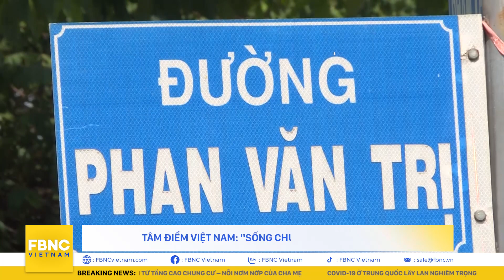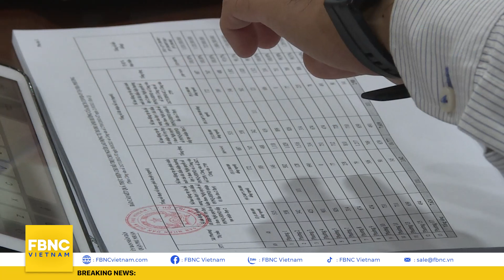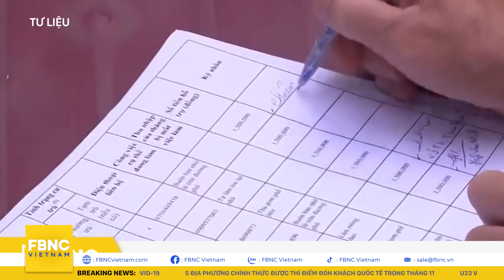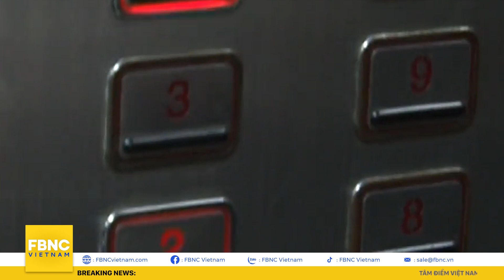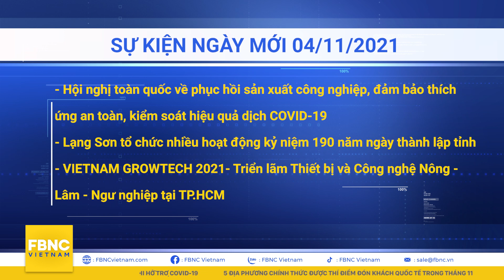Bản tin tối 3/11 | Trẻ rơi từ tầng cao chung cư – nỗi lo nơm nớp của cha mẹ | FBNC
Bản tin tối 3/11 | Trẻ rơi từ tầng cao chung cư – nỗi lo nơm nớp của cha mẹ
TÂM ĐIỂM VIỆT NAM
18H-TÂM ĐIỂM VIỆT NAM: "SỐNG CHUNG" AN TOÀN VỚI F0
18H TRONG NƯỚC
18H-FOCUS: TP.HCM KIỂM TRA VIỆC CHI HỖ TRỢ COVID-19
18H-CÁC TỈNH ĐBSCL BẮT ĐẦU TIÊM VẮC XIN CHO TRẺ EM
18H-TP.HCM TRIỂN KHAI NHANH VIỆC HỖ TRỢ HỌC PHÍ CHO HÀNG TRIỆU HỌC SINH
18H-CÁC DOANH NGHIỆP ĐANG RẤT CẦN LAO ĐỘNG ĐỂ SẢN XUẤT NƯỚC RÚT
18H-5 ĐỊA PHƯƠNG CHÍNH THỨC ĐƯỢC THÍ ĐIỂM ĐÓN KHÁCH QUỐC TẾ TRONG THÁNG 11
18H-TP.HCM: 5.000 TRƯỜNG HỢP NHẬN TIỀN HỖ TRỢ ĐỢT 3 ĐẾN 2 LẦN
18H-HƠN 600 NGHỆ SĨ, DIỄN VIÊN THAM GIA LIÊN HOAN KỊCH NÓI TOÀN QUỐC NĂM 2021
18H-CÁC ĐIỂM DU LỊCH TẠI ĐÀ LẠT BẮT ĐẦU ĐƯỢC ĐÓN KHÁCH LẺ, KHÁCH ĐOÀN
"18H-THỂ THAO: U23 VIỆT NAM THẾ HỆ MỚI: CHẬM NHỮNG CHẮC"
CHUYỂN ĐỘNG MẠNG
18H-CHUYỂN ĐỘNG MẠNG: TRẺ RƠI TỪ TẦNG CAO CHUNG CƯ – NỖI NƠM NỚP CỦA CHA MẸ
18H THẾ GIỚI
18H-ĐÀI LOAN MUỐN APEC ỦNG HỘ GIA NHẬP CPTPP
18H-DỊCH BỆNH TẠI SINGAPORE TIẾP TỤC DIỄN BIẾN PHỨC TẠP
18H-COVID-19 Ở TRUNG QUỐC LÂY LAN NGHIÊM TRỌNG HƠN TRƯỚC THỀM KỲ HỌP LỚN
18H-TRUNG QUỐC BẮT ĐẦU CHÀO ĐÓN PHÓNG VIÊN QUỐC TẾ TỚI OLYMPIC BẮC KINH 2022
18H-ĐỨC GIÁO HOÀNG KÊU GỌI TOÀN CẦU ĐOÀN KẾT CHỐNG BIẾN ĐỔI KHÍ HẬU
TODAY LIFE
18H-TODAY LIFE: VENICE VÀ NHỊP SỐNG DU LỊCH GẦN TRỞ LẠI BÌNH THƯỜNG
SỰ KIỆN NGÀY MỚI
18H-SỰ KIỆN NGÀY MỚI
THỜI TIẾT VÀ CUỘC SỐNG
18H-CHUYÊN MỤC: THỜI TIẾT & CUỘC SỐNG

FBNC
ĐỒNG TIỀN THÔNG MINH - CUỘC SỐNG THÔNG MINH